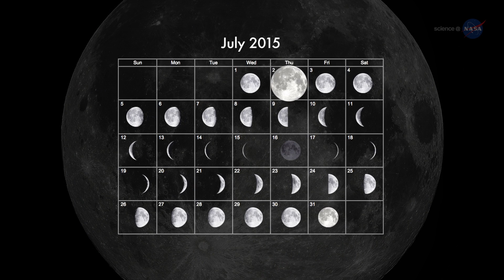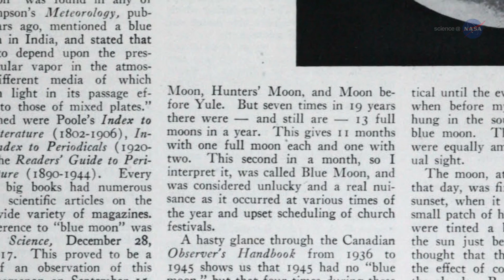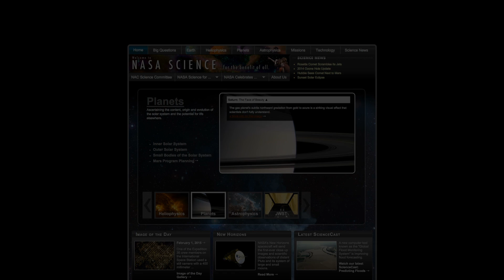Blue Moon - Myths, Facts and History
A blue moon is an additional full moon that appears in a subdivision of a year, either the third of four full moons in a season or, a second full moon in a month of the common calendar.

The phrase has nothing to do with the actual color of the moon, although a literal "blue moon" (the moon appearing with a tinge of blue) may occur in certain atmospheric conditions; e.g., when there are volcanic eruptions or when exceptionally large fires leave particles in the atmosphere. This phenomenon is specific to calendars. Lunar calendars like the Indian national calendar always have one full moon a month.

The term has traditionally referred to an 'extra' moon, where a year which normally has 12 moons has 13 instead. The 'blue moon' reference is applied to the 3rd moon in a season with 4 moons, thus correcting the timing of the last month of a season that would have otherwise been expected too early. This happens every two to three years (seven times in the Metonic cycle of 19 years). The March 1946 issue of Sky & Telescope misinterpreted the traditional definition, which led to the modern colloquial misunderstanding that a blue moon is a second full moon in a single solar calendar month with no seasonal link.

Owing to the rarity of a blue moon, the term "blue moon" is used colloquially to mean a rare event, as in the phrase "once in a blue moon"